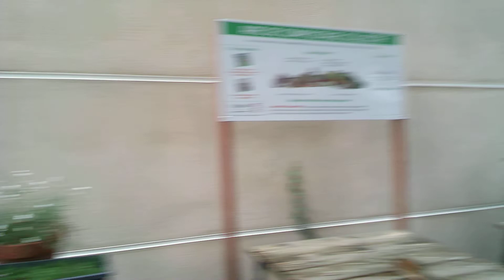petite plantes sur les composteurs